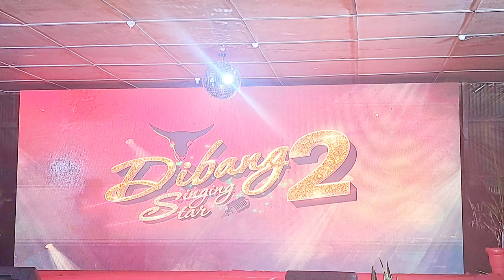DIBANG SINGING STAR WINNER||FinalRound|Runner Up ||Chief Guest Tapir Gao||EPISODE 1